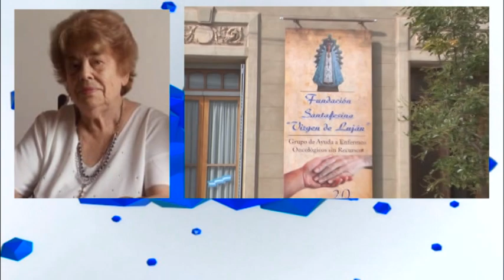Carmen Bugdahl de Martínez - Fundación S. Virgen de Luján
Recibieron aportes por parte del Gobierno local